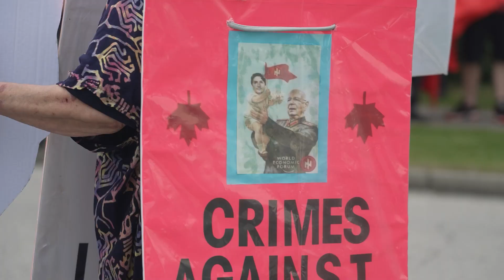Author, Gordon G. Chang joins Ezra Levant and Sheila Gunn Reid to discuss the US Midterm Election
| On November 8, Rebel's Ezra Levant and Sheila Gunn Reid hosted a livestream on the US midterm election. Author of The Coming Collapse of China and The Great U.S.-China Tech War, Gordon G. Chang joins in on the conversation.